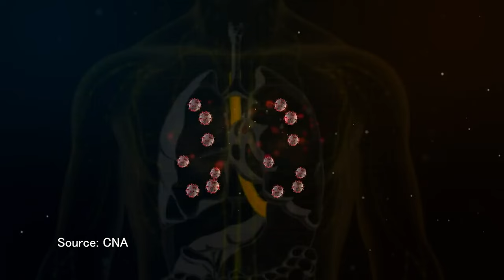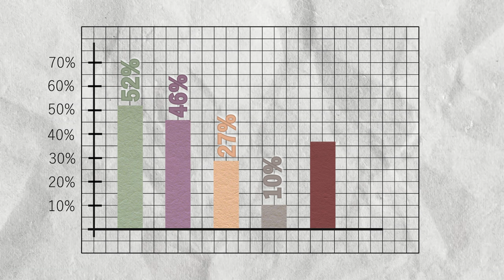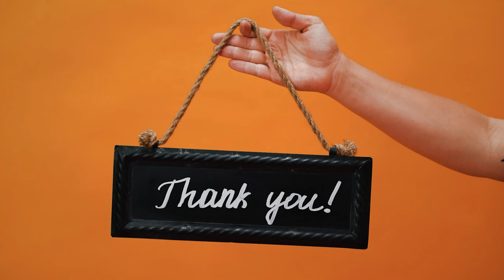The Killer Flu: Demystifying the H3N2 Influenza A Virus | Ek Soch#eksoch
The Killer Flu: Demystifying the H3N2 Influenza A Virus | Ek Soch

Learn about the potentially deadly Influenza A H3N2 variant viruses that originated in pigs and have since infected humans. These viruses were first identified in the US in 2010, and since then, sporadic cases and localized outbreaks have occurred. Exposure to pigs at agricultural fairs has been the primary cause of infection. Although limited human-to-human spread has been detected, there has been no sustained community spread at this time. Stay informed and up-to-date with the latest information on this evolving situation as the CDC continues to monitor and report cases weekly in FluView. Watch now to learn more about the risks and what you can do to protect yourself from this deadly virus.

TEAM CREDITS:

RESEARCHED BY: Abhishek & Kahkasha

SCRIPT & NARRATED BY: Laiba

EDITED BY : Sahil

SOCIAL MEDIA MANAGER & GRAPHICS BY: Uzair